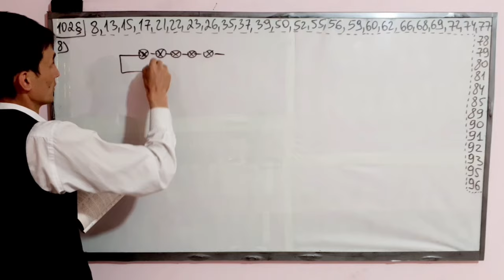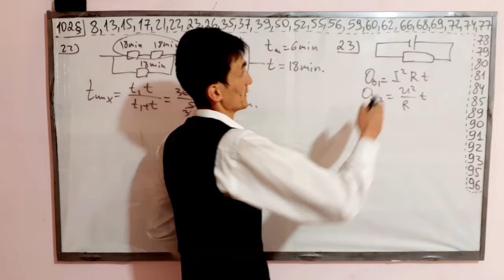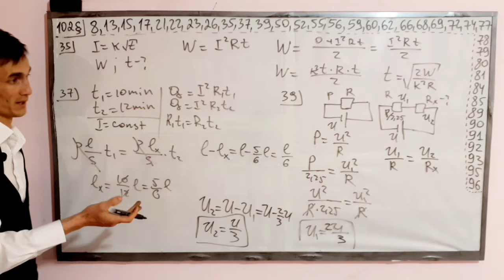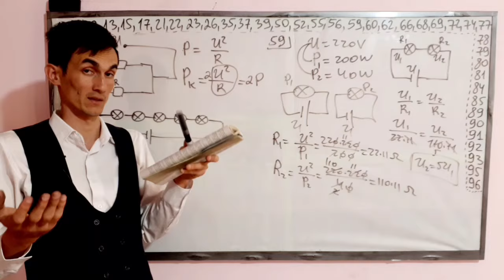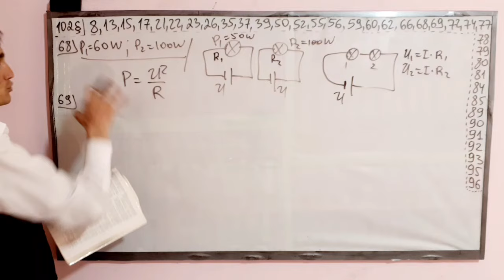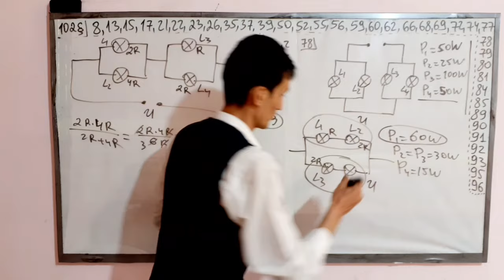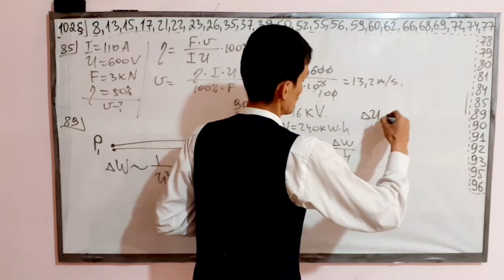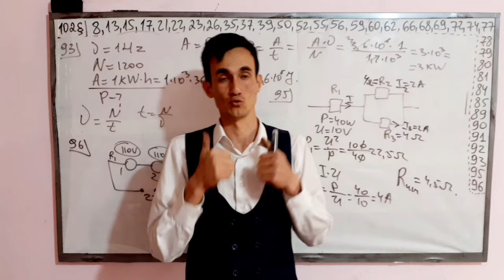102–mavzu yechimlari | Uzoqov fizika to'plam